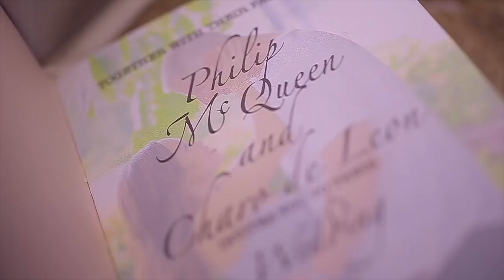You and Me | TheMcQueens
YAY! IT'S OUR WEDDING ANNIVERSARY TODAY! AND I WANT TO SHARE YOU GUYS THIS VIDEO THAT I MADE OF ME AND MY BRITISH HUSBAND IN THAT 3 YEARS TOGETHER..

HI THERE! I AM CHARO MCQUEEN, A FILIPINA WHO IS IN A LONG DISTANCE RELATIONSHIP AND AN INTERACIAL MARRIAGE WITH MY BRITISH HUSBAND.. I AM ALSO A MOM OF A LOVELY DAUGHTER.. I MAKE FAMILY VLOGS.. AND IF YOU ARE INTO THOSE DON'T FORGET TO SUBSCRIBE! AND ENJOY OUR VLOGS!